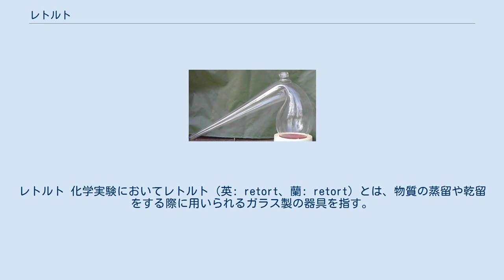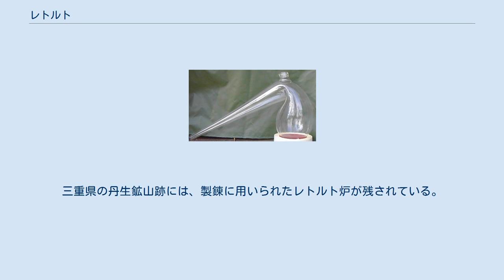レトルト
レトルト 化学実験においてレトルト（英: retort、蘭: retort）とは、物質の蒸留や乾留をする際に用いられるガラス製の器具を指す。
形状としては、球状の容器の上に長くくびれた管が下に向かって伸びているもの。
蒸留させたい液体を入れて球状の部分を熱すると、蒸気が管の部分に結露し、管をつたって容器に取り出したい物質が集められる。
 化学産業の分野ではレトルトとは、物質を熱して化学変化を起こさせ、気体を生成して収集したり他の用途に用いるための、気密性のある容器を指す。
 また、缶詰や瓶詰などを加熱減菌する際に用いる加圧釜のこともレトルトと呼ぶ。
 レトルトは錬金術で広く用いられたため、錬金術師を描いた数多くのデッサンやスケッチにレトルトも描かれている。
近代的な蒸留装置が開発される以前にはアントワーヌ・ラヴォアジエやイェンス・ベルセリウスなど著名化学者たちもレトルトを用いていた。
 化学実験においては、リービッヒ冷却器の発明をはじめとする技術的進歩にともない、レトルトの使用頻度は急激に低下した。
ただし、単純な蒸留だけをおこなえばよく複雑な実験装置は必要とされないような場合には、依然としてレトルトが用いられている。
 近代においては、水銀の蒸留製錬にはレトルト炉が用いられていた。
これはレトルトの原理を用いた炉の一種で鉄製の物であった。
ただし、受け入れ可能な水銀鉱石は高品質な物に限られ、鉱石の処理量も多くなかったため、低品質の鉱石にも利用でき処理量も多いロータリーキルン等に切り替えられていった。
三重県の丹生鉱山跡には、製錬に用いられたレトルト炉が残されている。